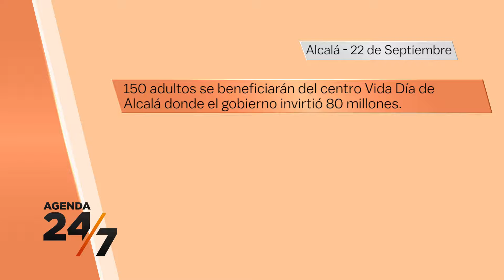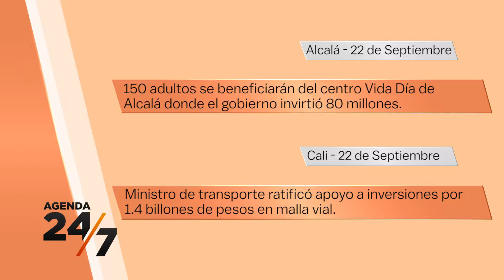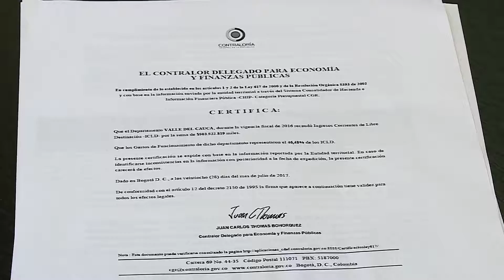Agenda 24 / 7 - Capítulo 4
Agenda 24 / 7 es una producción de Telepacífico, un resumen de las principales actividades de la gobernadora del Valle, Dilian Francisca Toro.